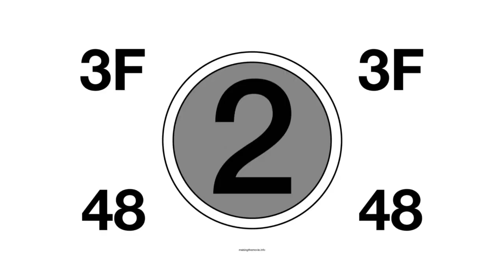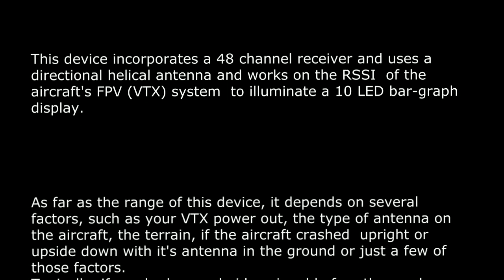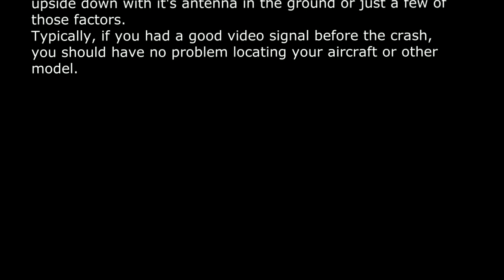Drone finder Finding a Lost Drone Quadcopter